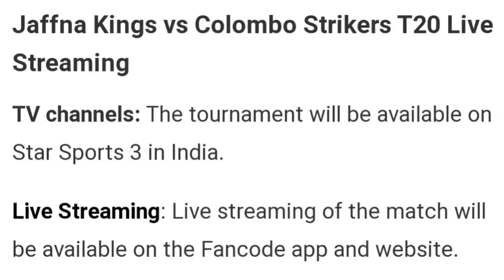LPL 2023 | Daumbulla Vs Galle Match Prediction| LPL match Predictions Telugu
1.LPL  2023 shudule

DESCLAIME